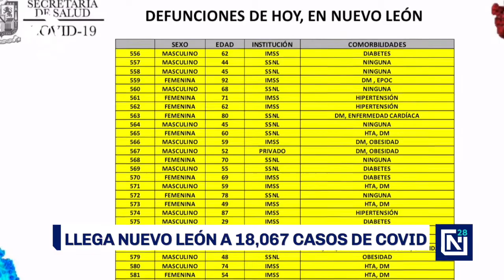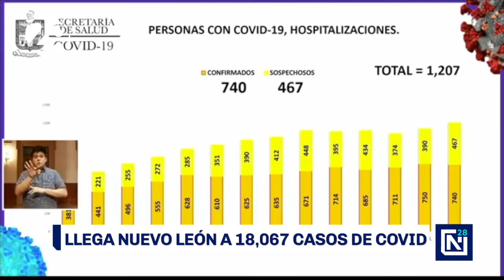Supera Nuevo León 18 mil contagios de COVID-19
Este viernes se rebasaron los 18 mil contagios de Covid19 en la entidad, al sumarse 659 casos en 24 horas dando un total de 18,067. El número de fallecimientos aumentó a 582.